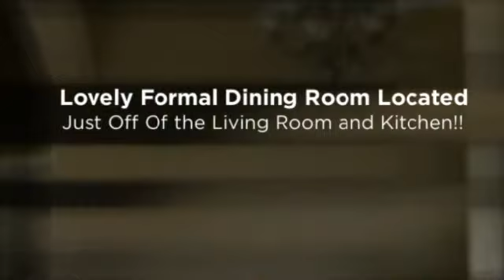McAllen Real Estate Agent Offers Home for Sale in McAllen